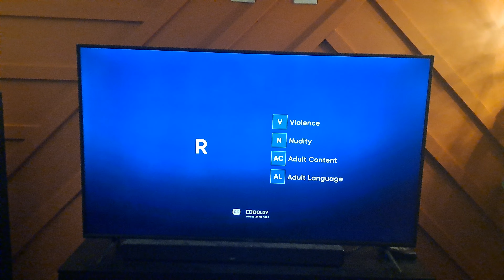Universal/Good Universe (2014) #2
Taken from an HBO on Demand Print of the Comedy Film, "Neighbors".

Yes, You Guys Have Seen Me Check It Out on TNT and TruTV as Well.

Since I Know About Comedy Films, Why Not Another One?

I Hope You Guys Enjoy the Show!